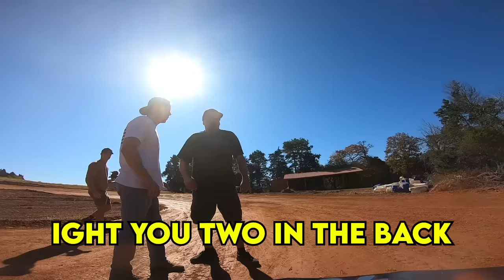WE RACED DALE EARNHARDT JR GO CARTS!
Big THANK YOU to BRAD for letting us come out and race his Dale Earnhardt JR go carts! @DeBerti